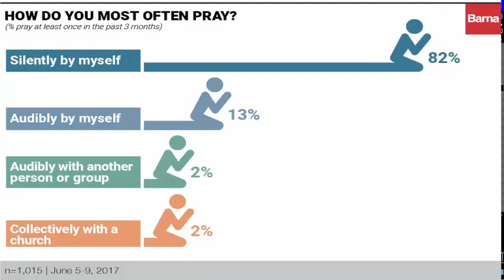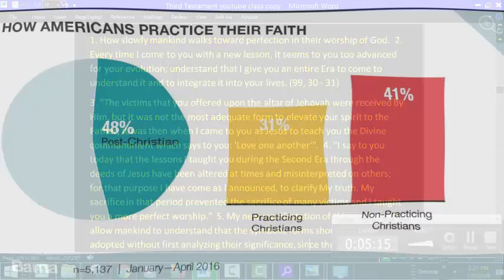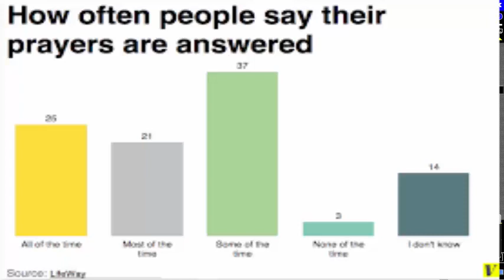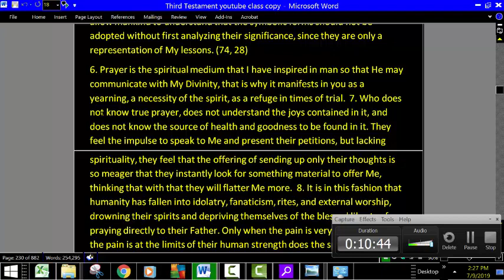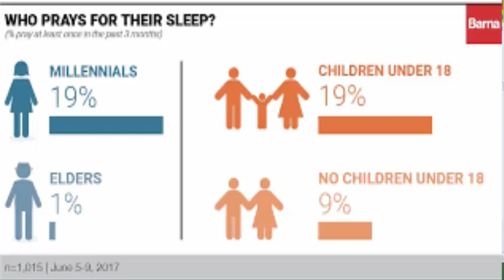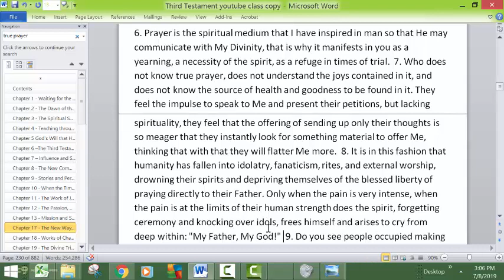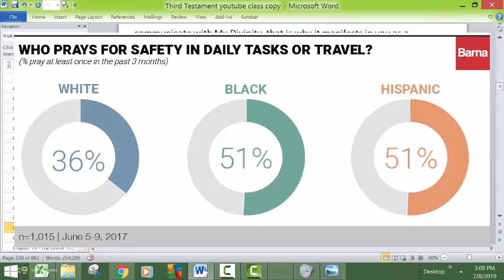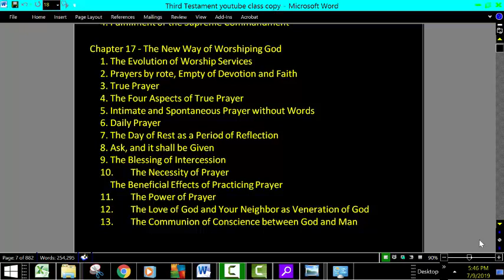The Proper Way to Worship Our Father. The Evolution of Worship Services. The Evolution of Prayer.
On the importance of prayer. Section 1 of The Third Testament of the Bible Chapter 17.